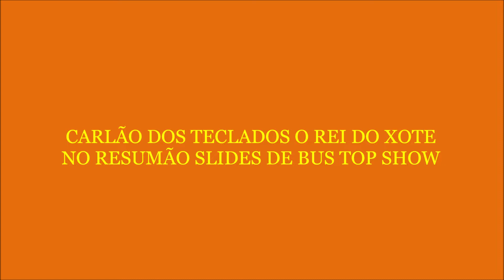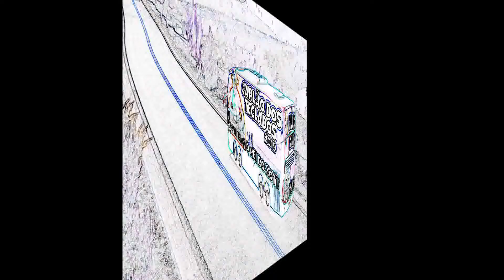CARLÃO DOS TECLADOS O REI DO XOTE 2019 NO RESUMÃO SLIDES DE BUS TOP SHOW